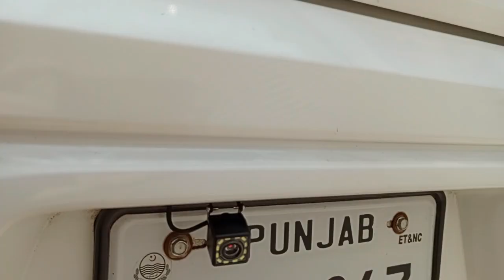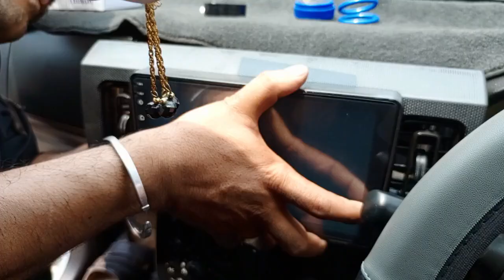Septon Q91 Android Car Radio with Back Camers Installation|| Information 4 U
Hello Friends!
In this video we will See the Full installation of Car Android Radio with Back Camera In Alto 660 CC Car.